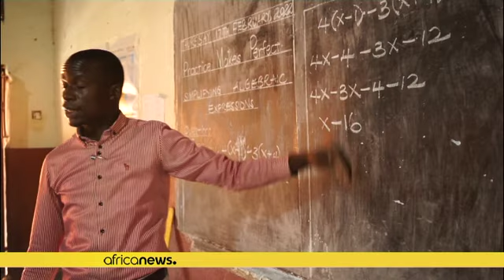Ouganda : un programme juif d’enseignement enrichit l'école primaire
Avec le programme TEN, des volontaires juifs proposent aux élèves ougandais des méthodes d'apprentissage alternatives.